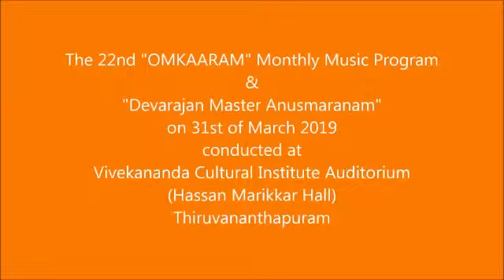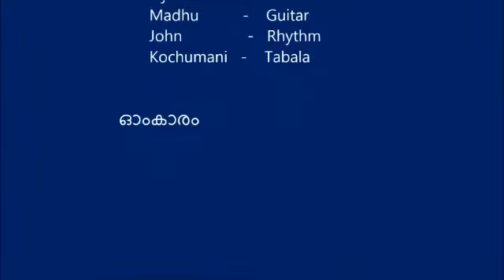Sandeepkumar.S. Member. "മനുഷ്യൻ മതങ്ങളെ സൃഷ്ടിച്ചു ".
Video from rosechandran rs